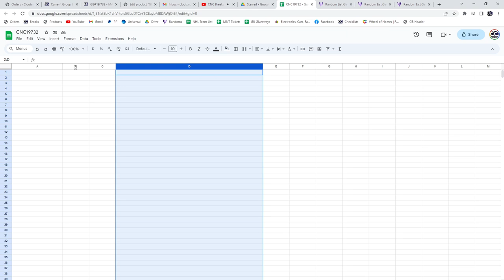Auston Matthews Auto Chancer Hockey Break - C&C GB #19,732